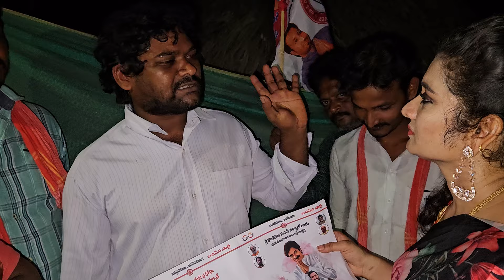Serial Actress Charishma Naidu Election Campaigning in Pithapuram | Pawan Kalyan | Janasena | TFPC